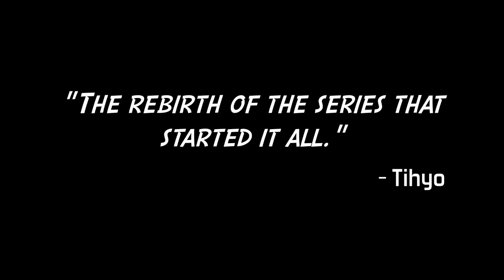Minecraft Crime Fighters: Episode 12 - "Building The Ship"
We have reached 6,000 subs so I thought I'd revive the series that started it all, Minecraft Crime Fighters!

Channel Links

All Minecraft screen shots or videos are also free to use as stated here:
as such: "You're free to do whatever you want with screenshots and videos of the game, but don't just rip art resources and pass them around, that's no fun."